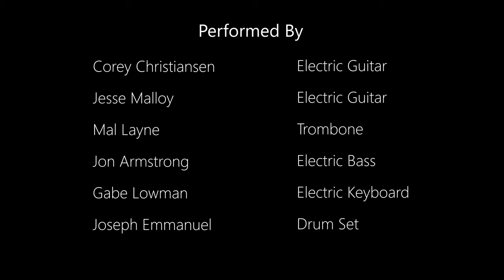Street Cred - Corey Christiansen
Corey Christiansen, a brilliant guitarist, composer and educator, came to Idaho State University in November of 2019 as part of the ISU School of Music’s Guest Artist Recording Series.
Jon Armstrong, ISU’s director of jazz studies, handed out four of Corey’s tunes to ISU jazz students to listen to and learn in preparation for Corey’s visit. We had one rehearsal where Corey shaped the music to fit the ensemble, after which we played a gig in town, and came into the studio the next day.
Corey was such a great guest artist, sharing his music so generously to our school and community. He’s an internationally renowned player and educator, and it was an honor to host him and bring his music to life in a new way! It was such a profound experience for our ISU Jazz students to play alongside such a great musician and composer.
The recordings were engineered, mixed, and mastered by Jon Armstrong in the ISU Recording Studio. He was assisted by Sam Lai, Ryan Tomlinson, KayLynn Hammond, Dallas McCrea, and Gabe Lowman. The videos were filmed, edited, and produced by Kaylie Poole, an ISU student and intern for the Recording Studio.
Street Cred
Corey Christiansen - Electric Guitar
Jesse Malloy - Electric Guitar
Mal Layne - Trombone
Jon Armstrong - Electric Bass
Gabe Lowman - Electric Keyboard
Joseph Emmanuel - Drum Set

Recorded November 22nd, 2019